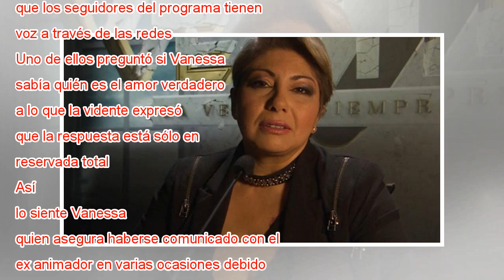Vanessa Daroch aseguró que habló con Felipe Camiroaga sobre su gran amor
Vanessa Daroch tras su eliminación de Vértigo se topó de frente con la Sala de la Confesión Final, el espacio de 13.cl en el que los seguidores del programa tienen voz a través de las redes sociales. Uno de ellos preguntó si Vanessa sabía quién es el...